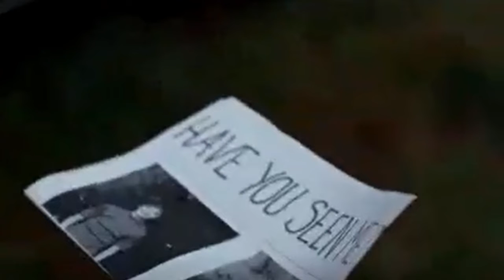jonathan from stranger things confronts lonnie but it's Tom Purcell from True Detective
tried to make it seem like a real scene but still with a lil ytp elements thrown in.